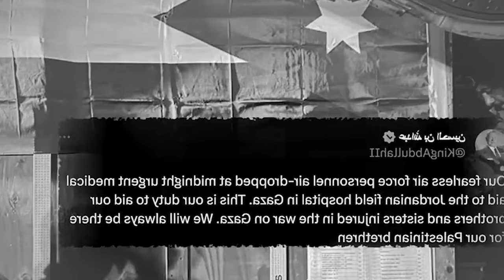Phah Plane Air Force ka ri Arab sha Gaza ha ka sien nyngkong naduh ba sdang ka thma, jubab ka Israel